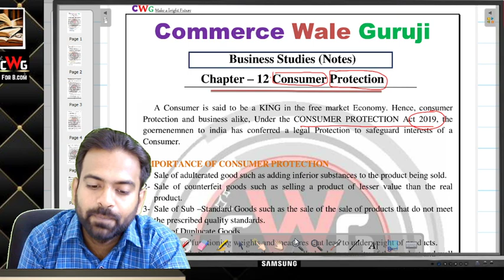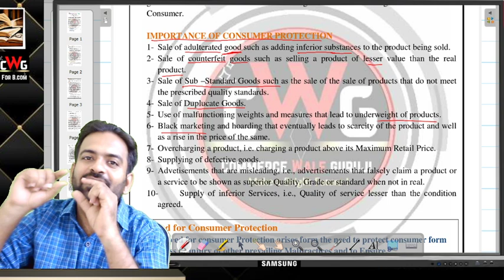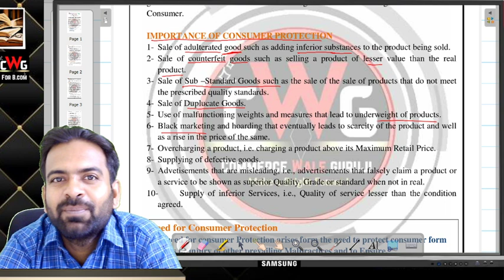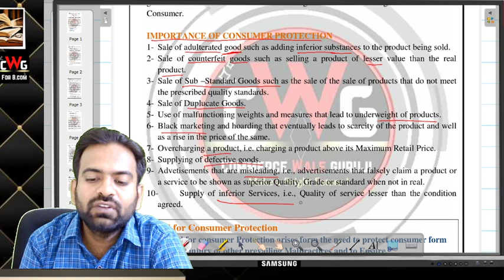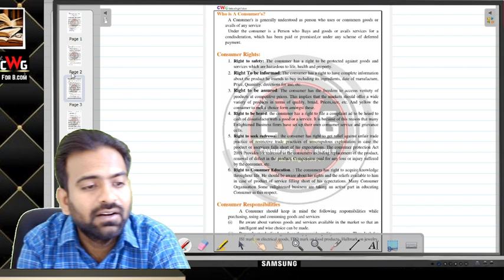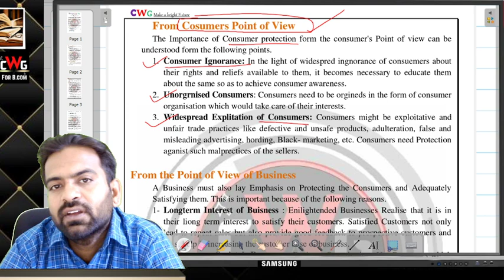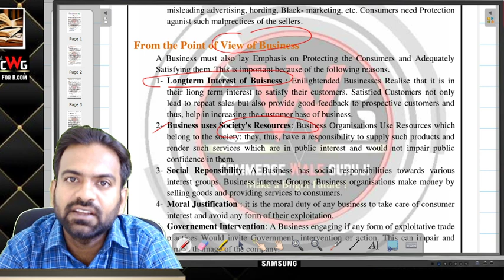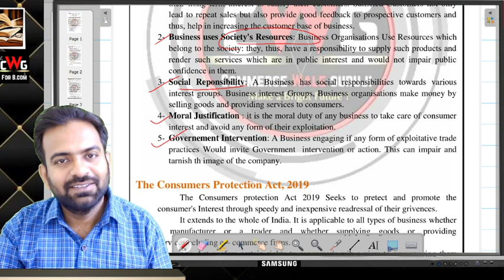Consumer Protection | Business Studies Class 12 Chapter-12 | Importance, Need of Consumer Protection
In this lecture i will explain Business Studies class 12 Chapter-12 Consumer Protection.

1.  Class 12 Accountancy live classes || Ncert syllabus 2021-22
2. CBSE Class 12 Business Studies || 2021-22
3. Rbse Class 12 Business Studies in Hindi || 2021-22
4. Rbse Class 12 Business Studies in English
5. 20 Days Revision Business Studies Class 12
6. Class 11 Accounts || CBSE Class 11
7. Class 11th Basic Concept of Accounting

assets,
what is assets and liabilities in hindi,
liabilities,